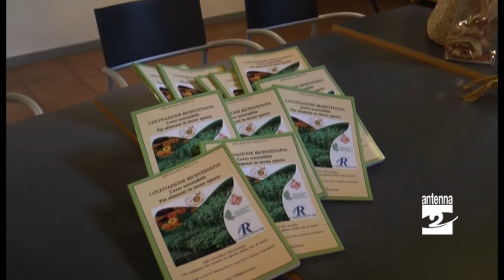Gandino corso biointensivo per il mais Antenna 2 TV 20042015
Gandino: particolarmente frequentato il corso su come coltivare il mais con un metodo biointensivo.